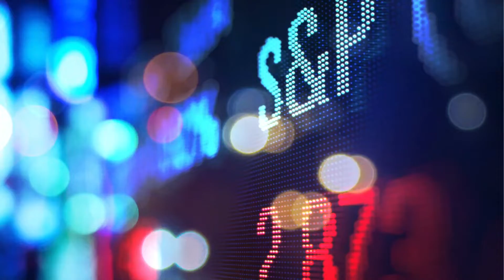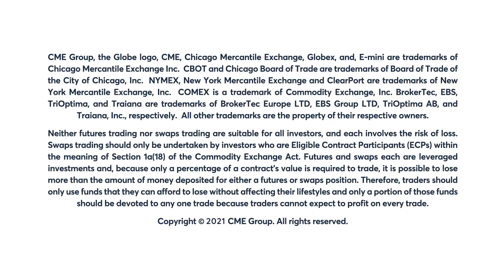Equity Market Commentary: Dan Deming, 4/29/22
S&P 500 futures approach YTD lows as earnings & inflation concerns weigh on stocks. Dan Deming examines today’s steep drop.